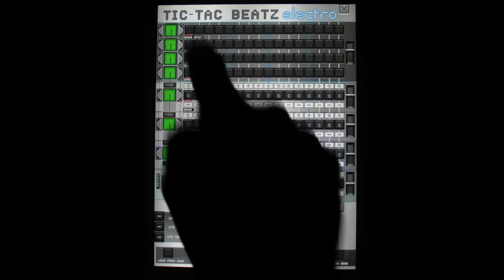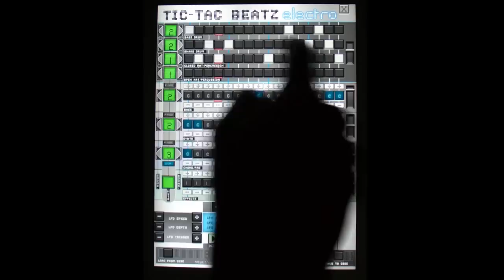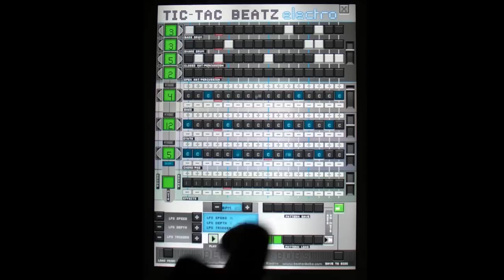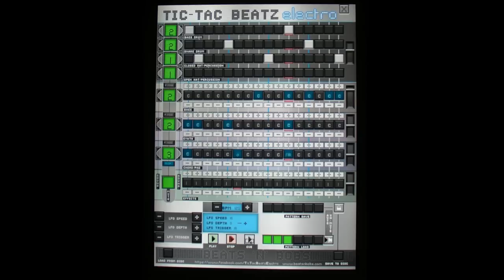Tic Tac Beatz Electro V1.2 How to SAVE and LOAD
This is a quick demonstration to show just how to save and load from memory and then save permanently and load from disc.
1: Make pattern
2: Save pattern with write protect unlocked
3: Repeat steps 1 and 2 for all patterns
4: Recall patterns just by pressing the memory load buttons
5: Save permanently to disk by unlocking the write protect button and pressing "Save to disc".
6: Next time you run the app, you can "load from disc" and all your patterns will be there.

This video also demonstrates the new feature in V1.2, independent track volume control.